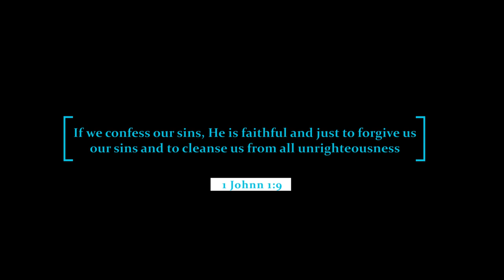WOUNDED || SHORT FILM || INSPIRATIONAL || DEEP WATERS DEEP HEARTS PRODUCTION 2021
This is the short story of a young lady who murdered her step father for a reason she believes is best known to her until she was arrested and interrogated. Find out what happened to her and why she took law into her hands.
Written and Directed By Toluwanimi Odeniyi
Starring:
Shamah Mohlala
Chiemerie Marcelo

Asst. Director
Doyin Alayande

Camera:
Oluwaseyi Kehinde

DOP:
Ola Emmanuel

Post Production:
Omotayo Odeniyi